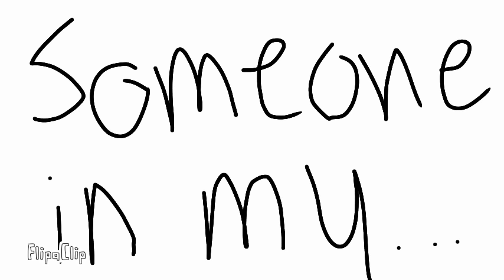bad news read Desc.😥😥😥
I'm still crying 😭😭😭😭